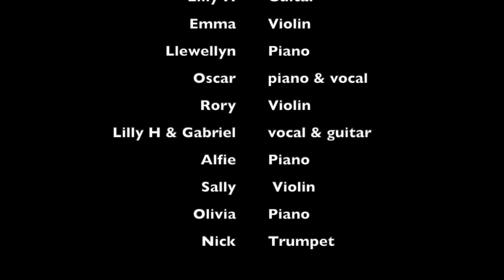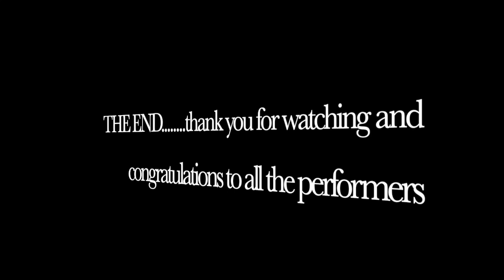PILS concert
This video is about PILS concert